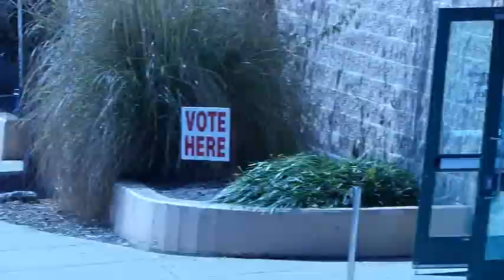Election Day 2020 My Poling Place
Here is the activity at my poling place, at 11:30 am on election day 2020